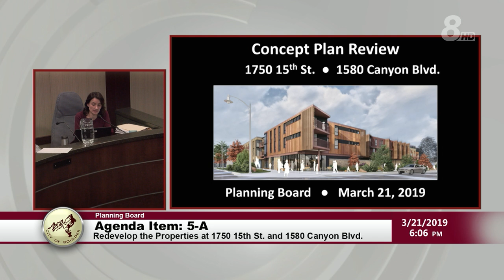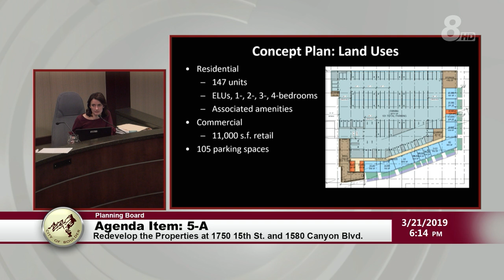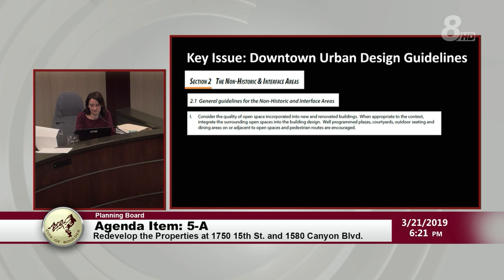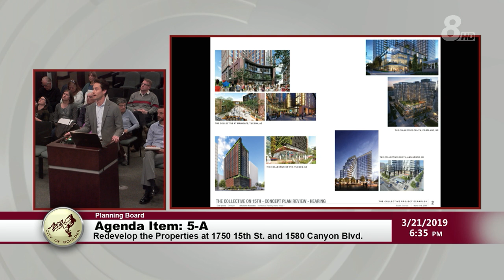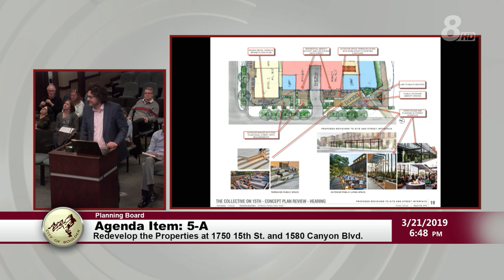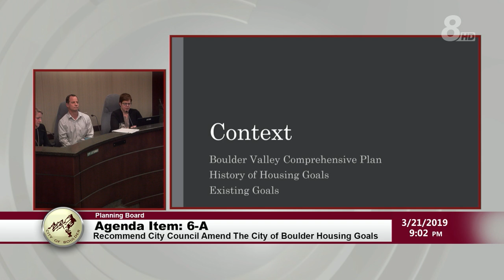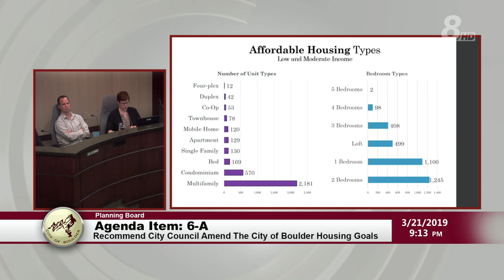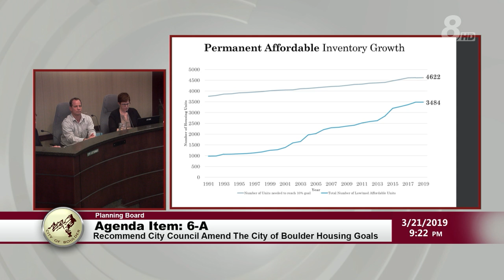Boulder Planning Board Meeting 3-21-19